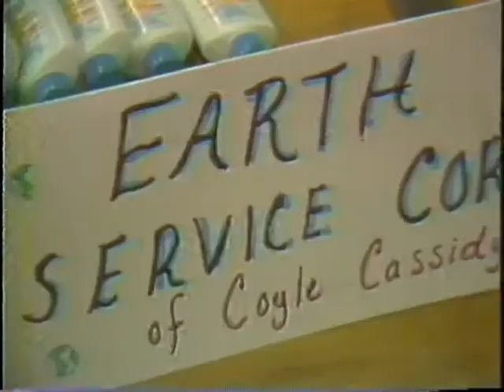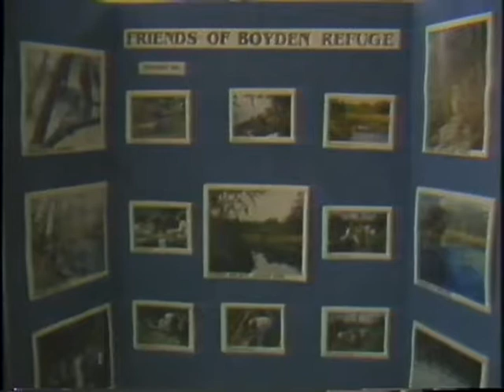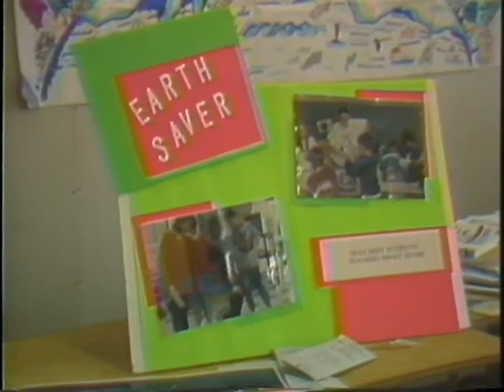Taunton River Festival